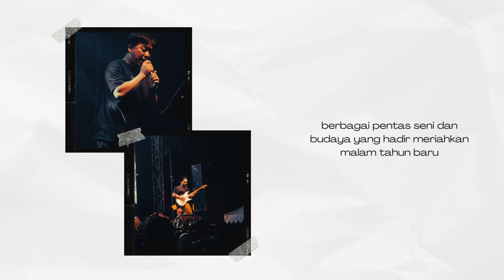Street Photo : Tahun baru di Kota Magelang. | Photography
Hallo, Saya Cia ..
ini hasil fotoku pada saat rangkaian acara tahun baru dikotaku , Kota Magelang.
secuplik foto ini ak ambil menggunakan kamera canon eos 1200d dngan lensa kit Canon efs - 18 - 55mm
semoga berkenan. terima kasih